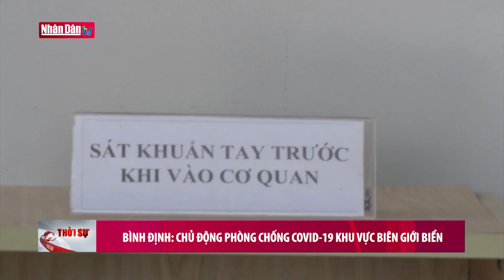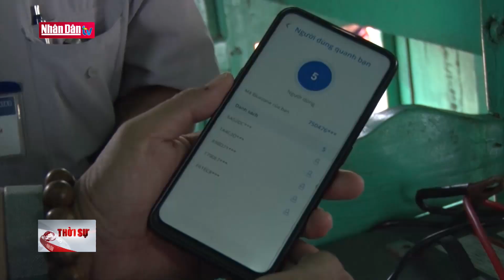Bình Định: Chủ động phòng chống Covid-19 khu vực biên giới biển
Bình Định: Chủ động phòng chống Covid-19 khu vực biên giới biển | Truyền Hình Nhân Dân
1. Dự Báo Thời Tiết Hôm Nay